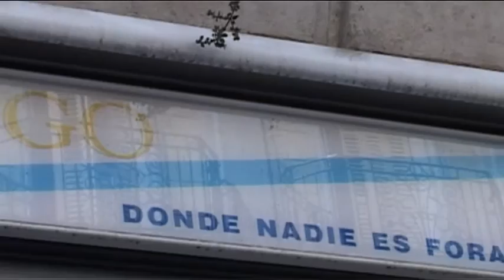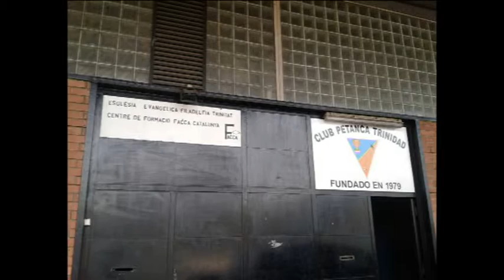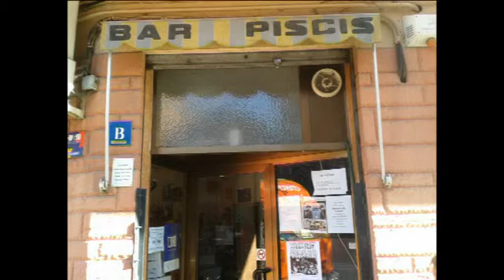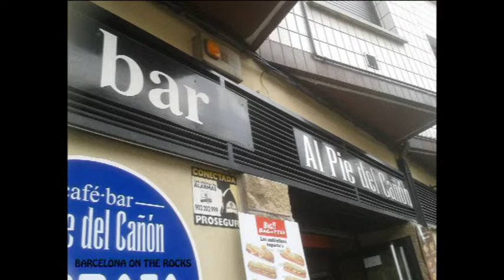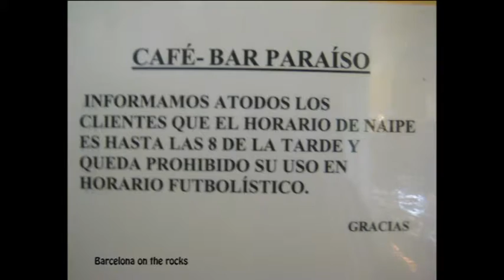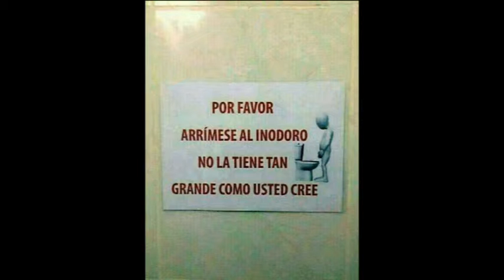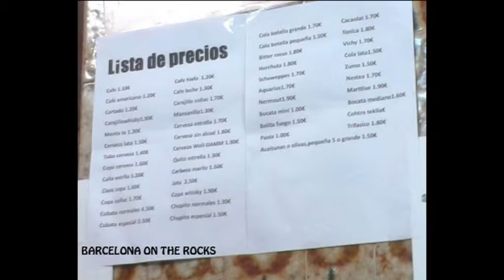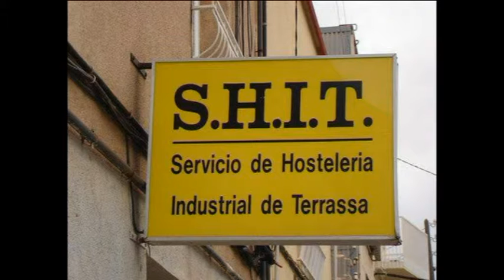BARCELONAUTES / SERGIO FIDALGO - LIBRO "BARCELONA ON THE ROCKS" 2ª EDICIÓN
Fernando Muñiz y Sergio Fidalgo vuelven a la carga para ofrecernos en esta segunda parte del ya mítico Barcelona on the Rocks, su particular recorrido sentimental por la Barcelona de las barras de bar.
Los autores atraen al campo gravitatorio de su vitriólica cosmovisión a personajes de la entidad de Tomás Guasch, Dani Mateo, Ramoncín, Carlos Zanón, Xavier Theros, Morfi Grei, Dani el Rojo, Carlos Azagra, Daniel Ausente, Oriol Llopis o Paco Calatrava entre muchos otros y conversan con ellos sobre una ciudad que aunque va desapareciendo, aún conserva algunos oasis para los amantes de los locales de toda la vida.
En los sucesivos meandros del proceso de investigación de este antiestudio de mercado, los autores han ido encontrando y recogiendo con cariñosa meticulosidad oscuras y olvidadas historias asombrosas, intrahistorias que aunque pueden parecer un acorde menor en el transcurso de la Historia en mayúsculas, a buen seguro merecían que alguien las recogiese y de esta manera pasar a la posteridad negro sobre blanco.
Por estas páginas también pulula Francisco Casavella. Y macarras que parecen extraídos de una novela suya como Dieguito el Malo, Antonio el Gitano, el Loco Chávez o la Banda de las Correas, genuinos paradigmas de que la realidad siempre supera la ficción.
Y visitarán con la memoria establecimientos pretéritos como la mítica Sala Zeleste, conocerán centenarios clubs deportivos de barrio y también a unos sastres flamencos del barrio de Horta. Y a un particular Ecce Homo barcelonés. Se sumergirán en el fascinante universo del Ta-ka-tá. Descubrirán una casa de comidas donde se ensaya ópera. Leerán historias traviesas del mismísimo Opus Dei y del Ejército, visionarán porrones golpistas, conocerán los inicios de Panrico o la llegada de la Coca-Cola a la ciudad de la mano de la VI Flota norteamericana.
Siempre basculando entre el costumbrismo y la investigación de campo, los autores les llevarán a salas de bingo, les presentarán a Daisuke Inoue y a su plenipotenciario en estas latitudes, y también les contarán los entresijos de un festival musical ocurrido en 1977 en Poblenou que supuso el principio de muchas de las cosas que pasarían después. Y les hablarán de terroristas camuflados entre la parroquia de bares, gángsters y quinquis no siempre en armoniosa convivencia, monstruos subterráneos y misteriosos asesinatos irresolutos.